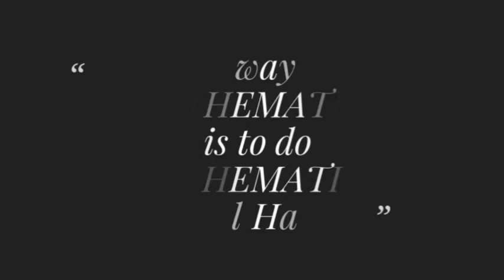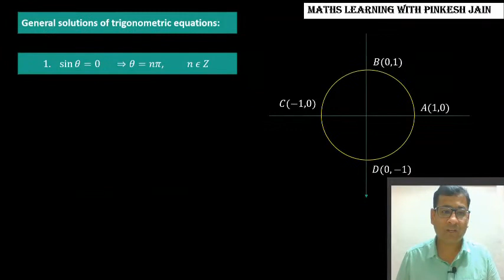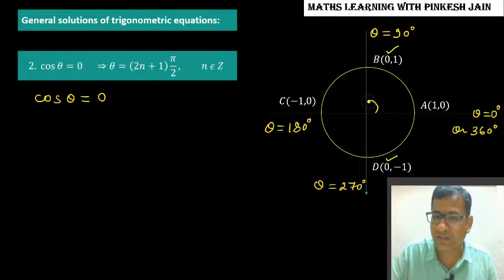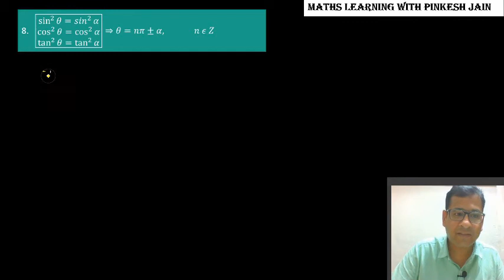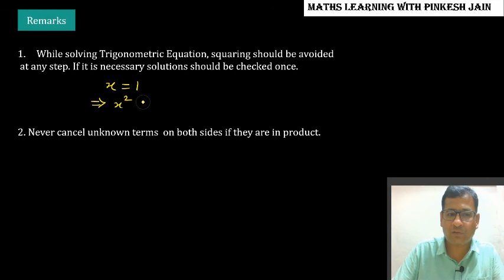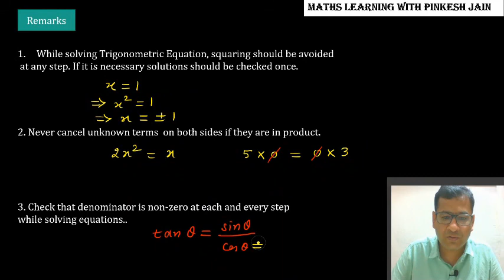Lecture 11.3.12 | Trigonometric Equations | Trigonometric Functions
Hello Friends!

About this video:
In this lecture we are going to discuss how to solve Trigonometric Equations.